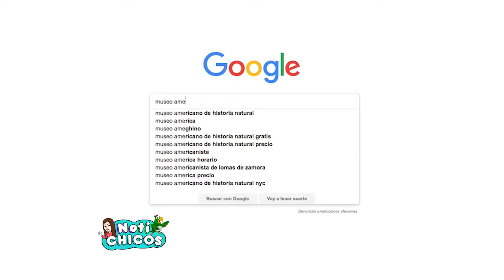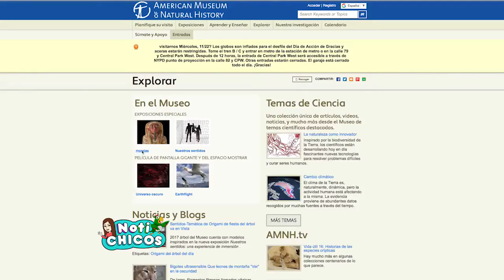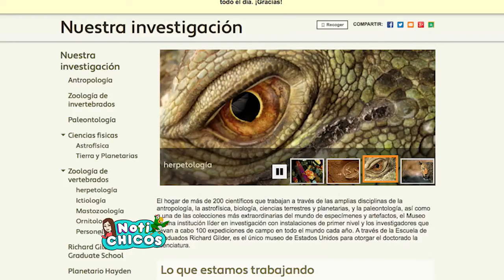Visita virtual al Museo Americano de Historia Natural | Notichicos Capítulo 15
En el segmento de tecnología, la Tecnochica hace una visita de manera virtual al Museo Americano de Historia Natural, mostrándonos sus exposiciones sobre el desarrollo de la tierra y los orígenes el hombre.